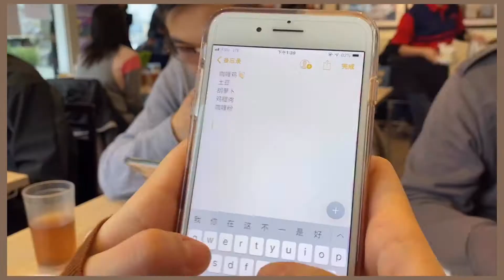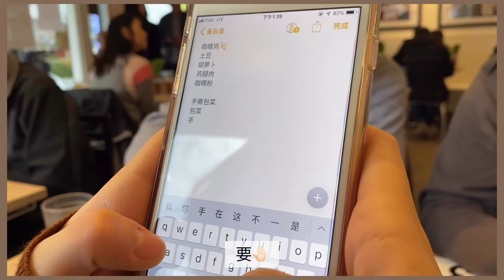Vlog.16 Wonderland Halloween特别场🎃震惊！为什么鬼总是追着Miko？！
星期六下班以后，付着钱，排着队，
被散装的集中的打包出售的鬼吓了一晚上。
逛完去吃锦州烧烤，还遇到最后一起碰碰车的天涯同路人。

第二天早上先去了银记肠粉
鱼皮饺是惊喜
然后赏枫
（马卡姆枫叶很红 根本不需要阿岗昆！（来自没有假期的人的自欺））

晚上在家齐齐整整的做了一大顿饭一起吃
满足👍